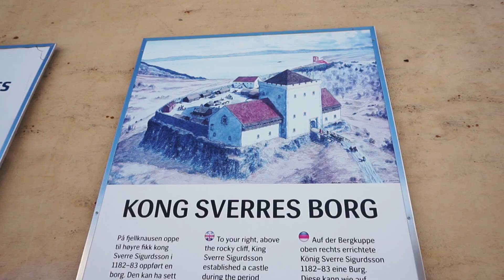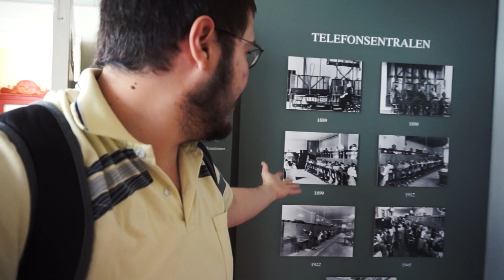¿Como vivian los NORUEGOS hace MAS de 200 AÑOS? Museo de Trøndelag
Museo de Trøndelag en noruega, uno de los museos mas representativos de noruega, lo visitamos y recorrimos completo
y nos ha parecido una forma espectacular de invitar a las personas a conocer un poco la historia y como los noruegos
vivian y se ganaban la vida hace algunos siglos. sin duda es una experiencia unica y que disfrutamos mucho.